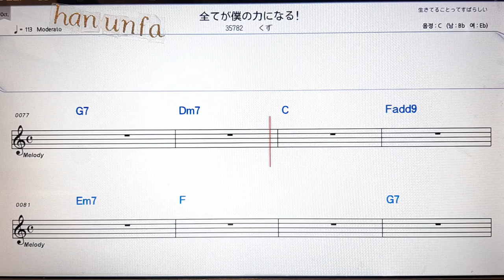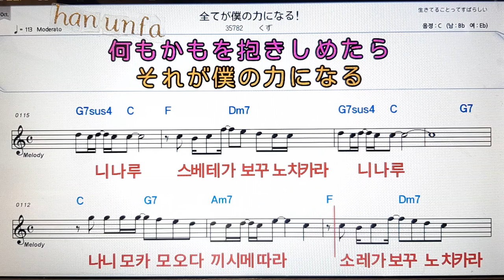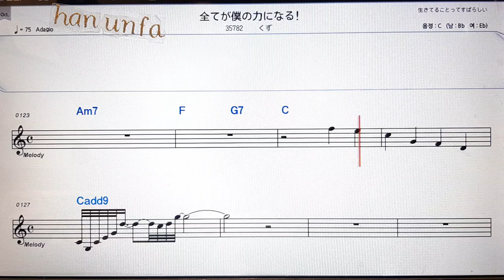스베테가보노치카라나나나루/쿠즈💕日本の歌*Karaoke*Sheet Music*(한*일본어 동시 발음)韓国語 日本語の同時発音